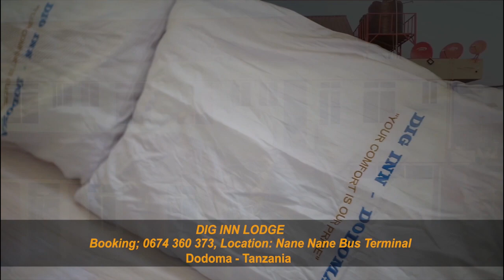KAULI MPYA YA JESHI POLISI, TAARIFA ILIYOTREND KWENYE MITANDAO, LAKANUSHA SAKATA LA UTANI KWA POLISI